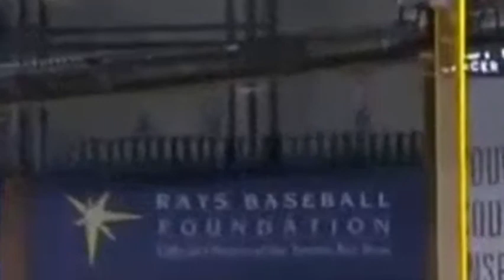Top mlb second baseman